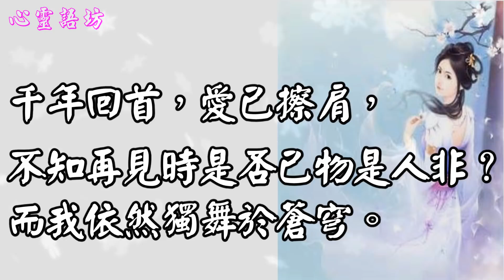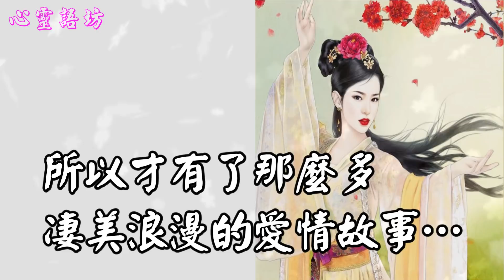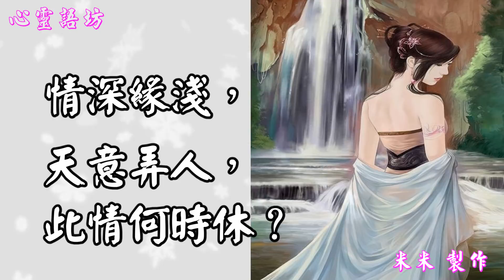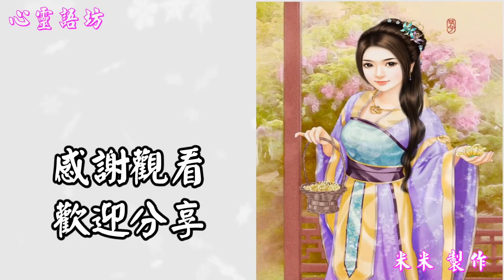【心靈語坊】茫茫人海，你為誰停留？誰為你守候？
【茫茫人海，你為誰停留？誰為你守候？】

都說家是溫暖的港灣，
可是真正能泊心的家，
世間又能有多少呢？

千年回首，愛已擦肩，
不知再見時是否已物是人非？
而我依然獨舞於蒼穹。

紅塵中我們每個人都是過客，
你為誰心醉？誰為你心碎？

回眸一笑，誰是誰最美的相遇？
塵世浮華，轉瞬即逝。